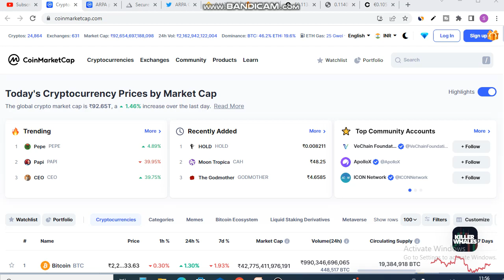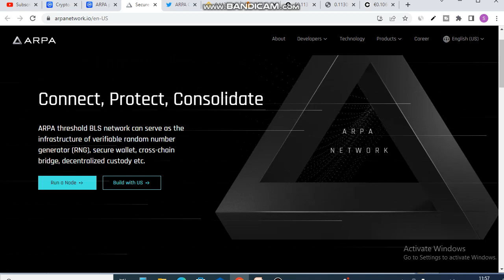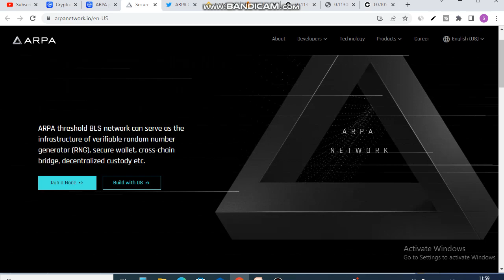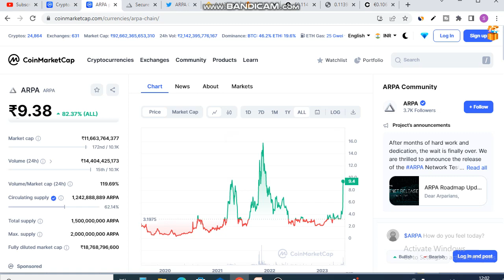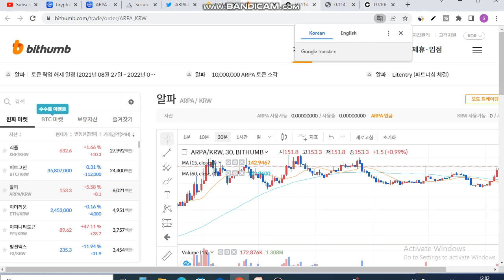arpa crypto review hindi | arpa coin price prediction | arpa coin news today | arpa cryptocurrency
is video me ap arpa coin review hindi dekhne wale hai. yah apko arpa coin price prediction and arpa coin news today batai jayegi

 arpa cryptocurrencyThese are the Topics - (Topics Covered) :
cryptocurrency latest news today in hindi, blockchain technology in hindi, blockchain technology. cryptocurrency buy & sell.  when buy crypto currency, what is the best time for buy crypto currency, how to buy crypto currency. crypto currency. dogecoin coin crypto currency kase kharide, how to buy bitcoin, what is bitcoin mining. what is bitcoin in hindi. internet earn money,how to buy dogecoin. when buy crypto currency exchange. bitcoin earning, online earning, bitcoin wallet how to mine bitcoin, android, earning, payments. Low Price Coins Wink Cardano BitTorrent. How to do CryptoCurrency Trading for Beginners. How to Do Risk Free Trading in WazirX Exchange. 5 Best Cryptocurrency to invest in wazirx. WazirX Tricks to Make 100X Profit Wazirx Se Paise Kaise Kamaye 2021. WazirX me Trading Kaise kare Wazirx hindi 5 cryptocurrencies to invest in 2021 Wink coin news in hindi Wink coin prediction 2021  wazirx vs coinswitch Under a Penny Altcoins altcoins that could 100x altcoins to 5 million altcoins that could be worthless. cryptocurrency market today,cryptocurrency today market,crypto market update,crypto market latest update,crypto market new update,cryptocurrency market new update,cryptocurrency big breaking news,crypto market breaking news,crypto market ka aaj ka hal,crypto,cryptocurrency market,crypto market today hindi,cryptocurrency news tv hindi,crypto market today,crypto coin market today,btc price today,crypto price today

elon musk cryptocurrency investment
cryptocurrency explained
trading cryptocurrency
bitcoin
ethereum
ripple
eos
dogecoin

arpa cryptocurrency
arpa coin price prediction today
arpa coin price
arpa crypto review
arpa token
arpa coin expained
arpa news hindi
arpa hindi
arpa coin price in future
arpa
best crypto news
best altcoin
trending altcoin